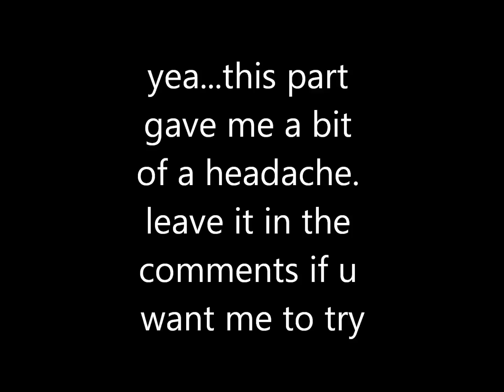RSMV-Do You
This is my 2nd ever runescape music video. And it wasn't really an easy one. so I hope you enjoy it. Couldn't do as much with it as i wanted to.

THE ARTISTS AND THEIR SONGS ARE AS FOLLOWING
NE-YO:DO YOU
JAY SEAN: THANK YOU